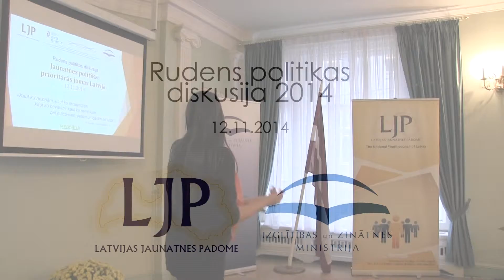Rudens politikas diskusija 2014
Šā gada 12. novembrī, Latvijas Jaunatnes padomes (LJP) un Izglītības un zinātnes ministrijas (IZM) rīkotajā Rudens politikas diskusijā 2014 tikās ministriju pārstāvji, pašvaldību vadītāji, Saeimas deputāti un jaunatnes nozaru eksperti, kurā apsprieda Jaunatnes politikas aktuālos jautājumus un to risināšanu ilgtermiņā.